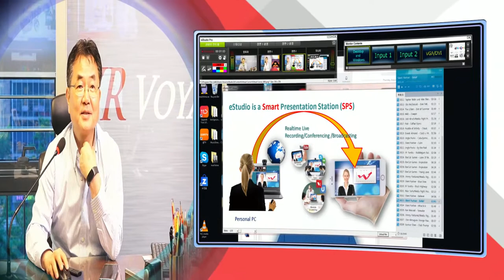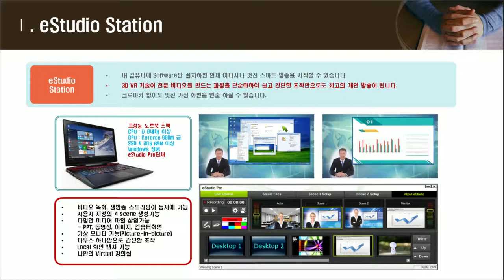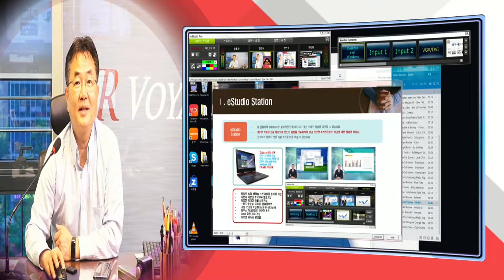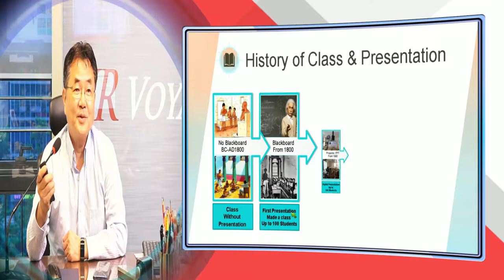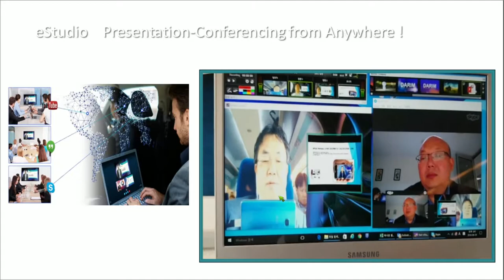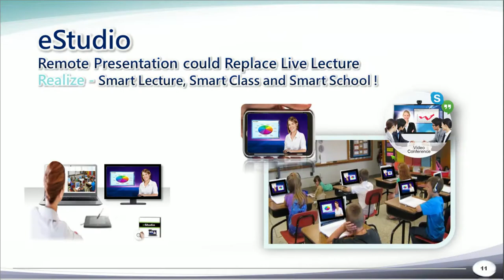A new Smart Presentation to the Smart World !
eSTudio Pro make a live presentation to any Smart Device in Realtime.